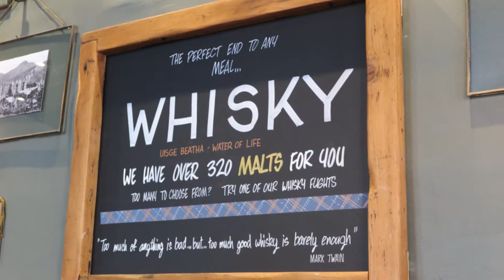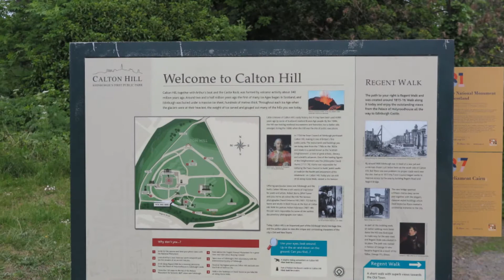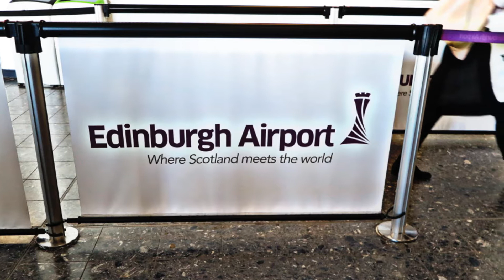EDINBURGH MARATHON mit short